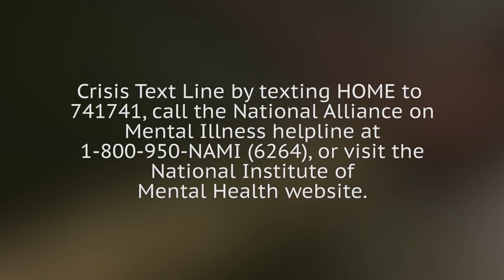The Tragedy Of Kurt Cobain Is Just So Very Sad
Kurt Cobain was more than just the lead singer of Nirvana, one of the most popular and influential rock bands in the history of music. Many also considered him to be the voice of Generation X, ushering in Grunge music with the sonic equivalent of the world's first "okay, Boomer."

Tragically, though, he died by suicide at the age of 27, leaving behind his equally famous wife, Kurt Cobain, and their infant daughter, Frances Bean Cobain. Along with his bandmates Dave Groh, Kurt Novoselic, and Pat Smear, Cobain left a musical legacy that continues to inspire new generations. Imagining what more he could have done, though, is only one reason why the tragedy of Kurt Cobain is just so very sad.

School days | 0:16
Childhood | 1:07
The breakdown | 2:03
Courtney | 3:20
Bad press | 4:34
Demons | 5:40
Running guns | 6:51
The bottom | 7:56
Kurt's last days | 9:07
Frances | 10:10